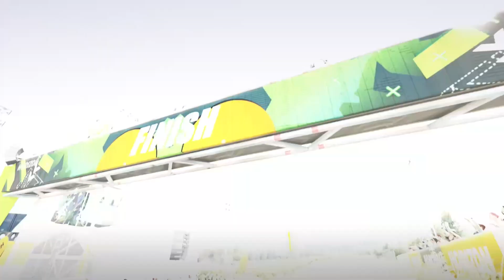🎮​ TIER 4: Modern Rally Championship 🎮​​ FH2 DLC Storm Island [#191] Xbox Series X | Deutsch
In diesem Video zeige ich euch heute ein Let's Play von Forza Horizon 2.

Forza Horizon 2 ist ein Open-World-Rennspiel für die Spielkonsolen Xbox 360 und Xbox One. Es ist ein Ableger der Forza-Motorsport-Spieleserie und Nachfolger von Forza Horizon. Es wurde von Playground Games für die Xbox One entwickelt, die Portierung für die Xbox-360-Version wurde an Sumo Digital übertragen. Der ursprüngliche Serienschöpfer, die Turn 10 Studios standen dem Projekt beratend zur Seite. Eine kostenlose Demo wurde am 16. September für die Xbox One veröffentlicht. In Europa erschien das Spiel am 2. Oktober 2014.

Der Nachfolger Forza Horizon 3 wurde am 27. September 2016 für Xbox One und Windows 10 veröffentlicht.

Forza Horizon 2 ist wie sein Vorgänger ein Rennspiel mit einer offen befahrbaren Spielwelt. Im Vergleich zu Forza Horizon besitzt die Spielwelt aber etwa die dreifache Größe. Gebiete und Felder abseits der Straße sind nun befahrbar, was im Vorgänger nicht möglich war. Enthalten sind zum Start etwa 200 lizenzierte Autos. Die Welt führt durch die Länder Frankreich und Italien. Die offene Spielwelt kann auf versteckte Fahrzeuge oder Ähnliches erkundet werden. Die Spieler haben diverse Hilfsmittel, um ihre Autos zu individualisieren. Die Drivatare, die mit Forza Motorsport 5 eingeführt wurden, spielen auch in Forza Horizon 2 eine elementare Rolle. In einem Interview hat sich Playground Games dazu geäußert, dass beide Versionen dieselbe Basis und Idee berücksichtigen, sich aber die Spiele trotzdem voneinander unterscheiden

Game: Forza Horizon 2 + DLC
Titel:  San Giovanni: Modern Muscle Championship
Datum der Erstveröffentlichung: 30 September 2014
Entwickler: Turn 10 Studios, Sumo Digital, Playground Games
Herausgeber: Xbox Game Studios
Plattform:  Xbox 360, Xbox One

⚜️ TAGS ⚜️